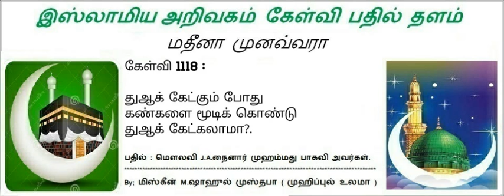கேள்வி 1118 :துஆக் கேட்கும் போது கண்களை மூடிக் கொண்டு துஆக் கேட்கலாமா?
*கேள்வி 1118 :*

*துஆக் கேட்கும் போது கண்களை மூடிக் கொண்டு துஆக் கேட்கலாமா?.*

*பதில் அளிப்பவர்கள்...*
*மௌலவி J.A.நைனார் முஹம்மது பாகவி அவர்கள்.*
*By : இஸ்லாமிய அறிவகத்தின்*
            *கேள்வி - பதில் தளம்.*
*(01/12//1438{WED}23/08/2017).*
اللهم صل على محمد النبي الأمي وعلى آل محمد
*அல்லாஹும்ம ஸல்லி அலா முஹம்மதின் நபிய்யில் உம்மிய்யி வ அலா ஆலி முஹம்மத்.*